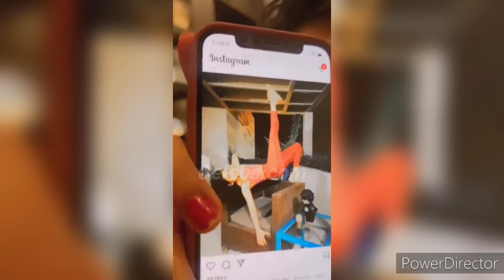Dr Madiha Khan Bridal Shower complete video | MJ Ahsan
Dr Madiha Khan Bridal Shower complete video.

Dr Madiha Khan
Mj Ahsan
Madiha and Ahsan
Madiha ki shadi
Madiha live
Madiha  Khan vlogs
mj Ahsan vlogs
Dr Madiha bridal shower